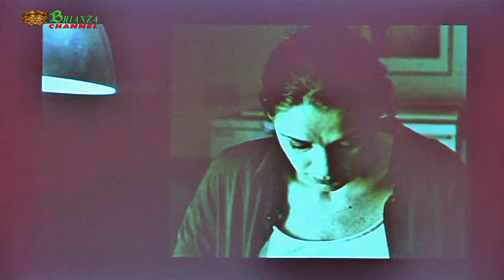Oggiono: Lions, dal Abuso sui Minori alla Violenza sulle Donne, Rompiamo il Silenzio